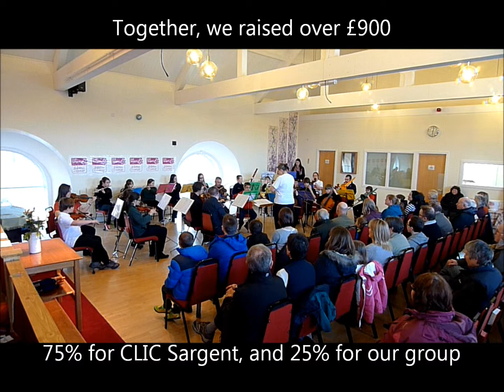Practice-a-thon 2015 - Caithness Junior Orchestra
Our junior orchestra hosted this "Practice-a-thon" event in aid of CLIC Sargent.  Altogether, participants practised for over 120 hours and raised over £900.
If you'd like to organise your own practice-a-thon event, to find out more.

The performance featured was part of the Caithness Junior Orchestra's first ever concert, held on 31st March 2015 in the Salvation Army Hall, Thurso.  We were playing "Battle Zone" by Richard Ling.  The score & parts are available as part of  Goodmusic Publishing's "Orchanics 1" book.

If you'd like to know more about our orchestra and the musical groups we run in the far north of Scotland,